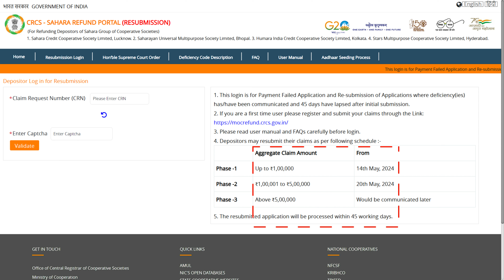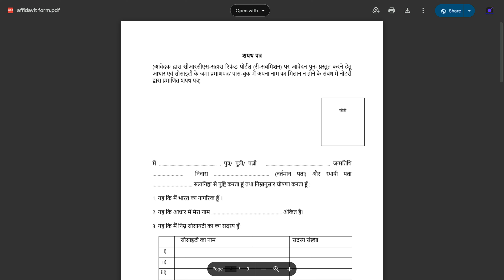Sahara Refund Big Update🚨🤑 | sahara refund resubmission online | sahara india refund apply online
dosto sahara india ke taraf se bahut hi bada update aya hai. pahle sahara refund ka resubmission only 20000 tak ka hi hota tha lekin new update ke according ab 0 se 100000 aur 100000 se 500000 tak ke claim amount ka resubmission ke liye apply online kar sakte hai.

IMPORTANT LINKS 🔗
Sahara refund old portal👇